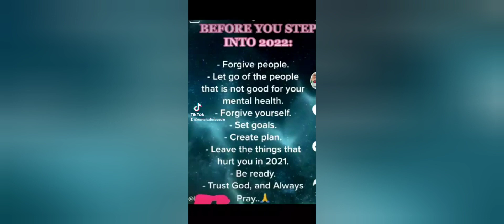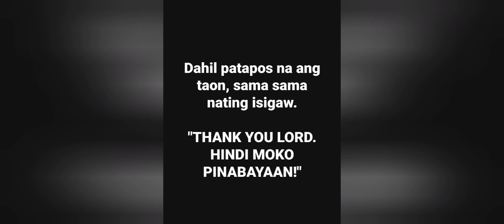SandokPeraChallenge Yaya's Edition (Part1) Happy New Year ll Ems Vlog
Sandok Pera Challenge Yaya's Edition.
Super saya nito guys Happy New Year 😊